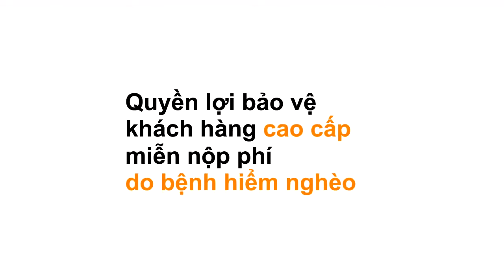Manulife Việt Nam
Cộng tác viên Online của chúng tôi dựa trên nguyên tắc 90% (mỗi sản phẩm chúng tôi bán được sẽ chia cho cộng tác viên 90% lợi nhuận). Công việc trực tuyến ngày ngày càng trở nên phổ biến và rộng rãi. Bằng chứng là mọi người đang dần có thói quen mua hàng trực tuyến, tìm việc trực tuyến, thậm trí là hẹn hò trực tuyến. Tất cả những nhu cầu đó đã tạo ra công việc trực tuyến. Bạn hoàn toàn có thể kiếm thêm thu nhập trong thời gian rảnh rỗi thậm trí là thu nhập chính. Bởi vậy, xuất nhập khẩu theo yêu cầu đã xây dựng một số cách kiếm tiền cho cộng tác viên dưới đây